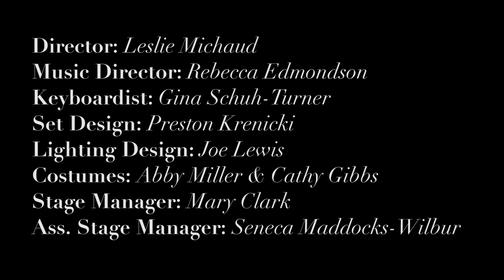2019 Clue "Once a Widow"